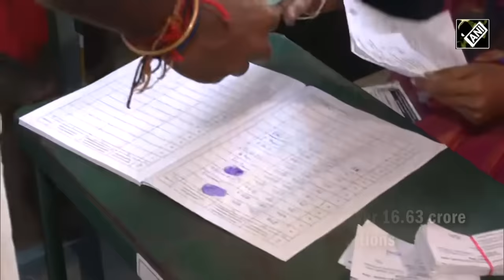BJP Tamil Nadu President K Annamalai casts vote in Karur for Lok Sabha Elections 2024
Bharatiya Janata Party Tamil Nadu President K Annamalai cast vote in Karur on April 19. He showed his inked finger after casting the vote. Voting is underway for the first phase of the 2024 Lok Sabha elections on April 19. Polling for Phase-I is being held in 102 constituencies, across 17 States and 4 UTs. 1st phase of the Elections has the highest number of parliamentary constituencies among all phases. Over 18 lakh Polling officials will welcome over 16.63 crore voters across 1.87 lakh polling stations. Voters include 8.4 crore Males; 8.23 crore Females and 11,371 Third gender electors. 35.67 lakh first-time voters are registered to cast their votes.